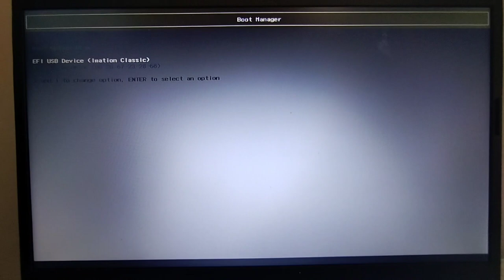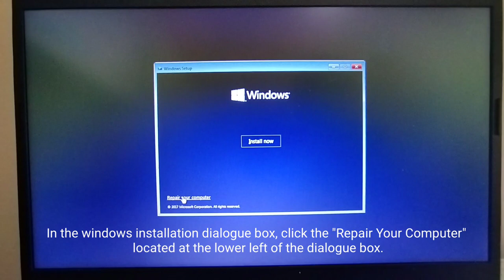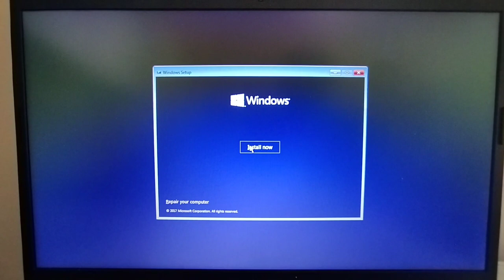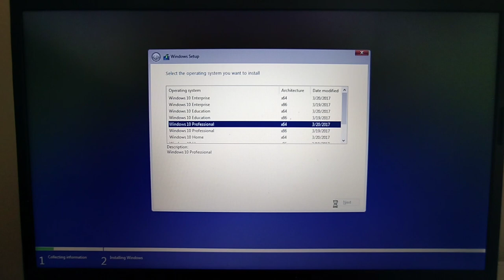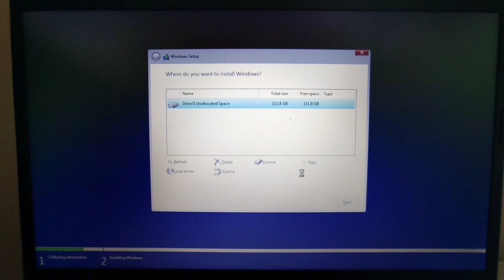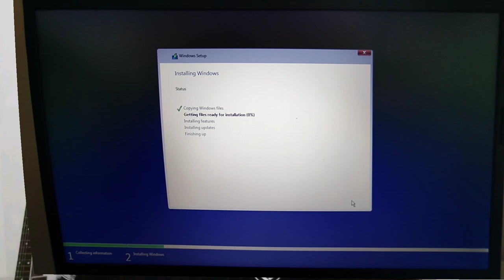How to Convert MBR HDD to GPT Format for the Newer Version of BIOS System?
This video will guide you on how to convert MBR Format Hard Disk Drive into GPT Format to make it work with the Newer Version of BIOS System. This tutorial works 100% to solve your problem during installation of Windows or Operating System. MBR is the Old Configuration that works only with Legacy Bios System while GPT is the New Configuration that Works for Both Legacy BIOS System and UEFI BIOS System.